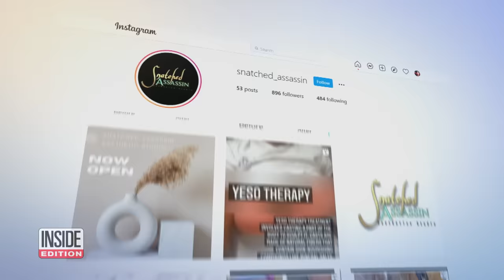Demand for Brazilian Butt Lifts Could Lead to Dangerous Injections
Brazilian butt lifts are already a risky procedure, but experts say the demand has gotten so high, some unscrupulous and unqualified people are now trying to cash in, offering black-market butt-lift injections at discount prices. Brazilian butt lifts are rising in popularity, with 40,000 safely performed just last year. But of all cosmetic surgery procedures, they are also the most risky, and dozens of women have reportedly died following complications from butt lifts.